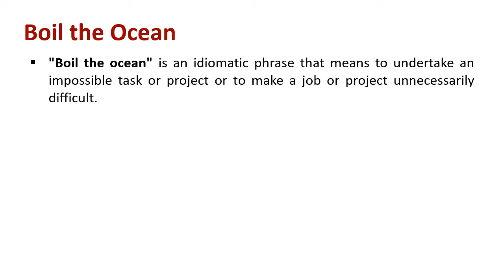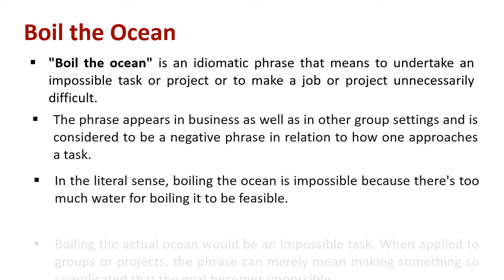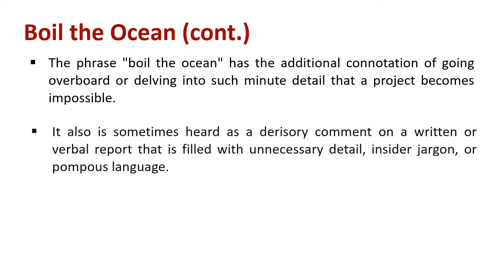Understanding Boil the Ocean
Explain : Boil the Ocean

"Boil the ocean" is an idiomatic phrase that means to undertake an impossible task or project or to make a job or project unnecessarily difficult. The phrase appears in business as well as in other group settings and is considered to be a negative phrase in relation to how one approaches a task.